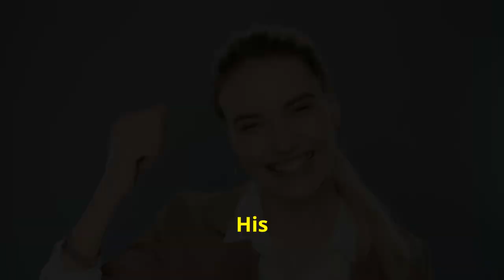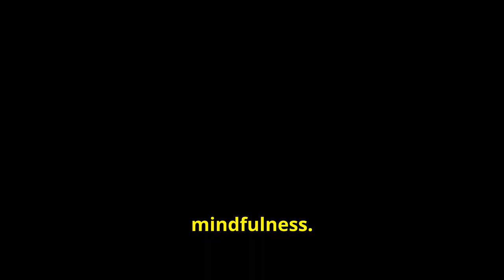Unlock the Power of Your Mind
Discover the incredible potential of your mind and learn how to harness its power for personal growth and success. Explore effective brain training techniques and mindfulness practices to enhance your cognitive abilities and mental performance.

Unleash your potential through mind mastery and learn how to cultivate a conscious living mindset. Embrace self-improvement and self-help strategies to achieve your goals.

Discover the transformative power of Joe Dispenza meditation and its impact on your motivation and beliefs. Explore the connection between the law of attraction and the power of your mind.

This video offers valuable insights on unlocking the full potential of your mind and achieving your dreams.